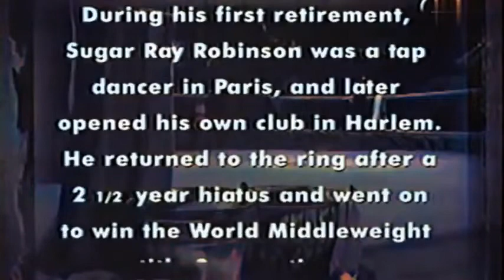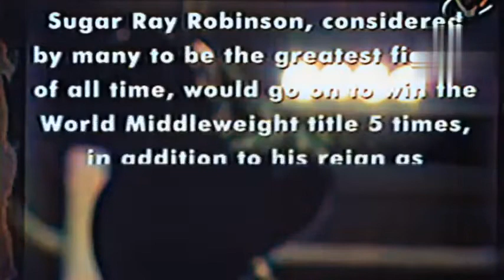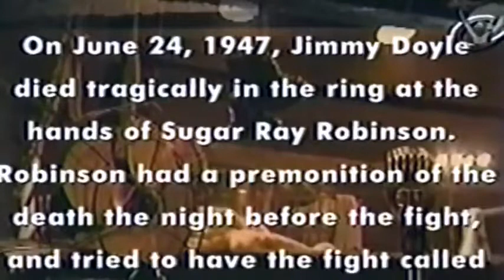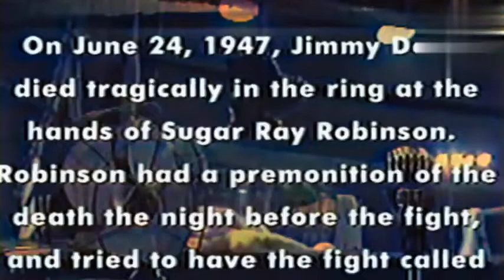Sugar Ray Robinson vs Jake Lamotta -- Feb 14, 1951